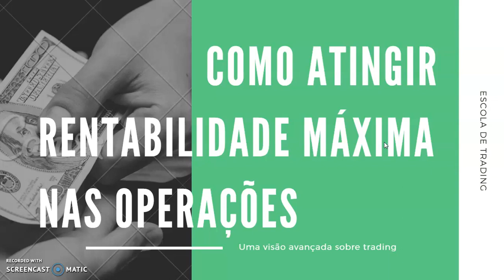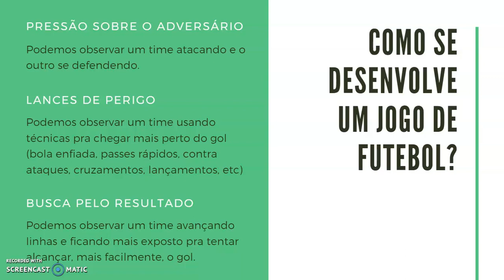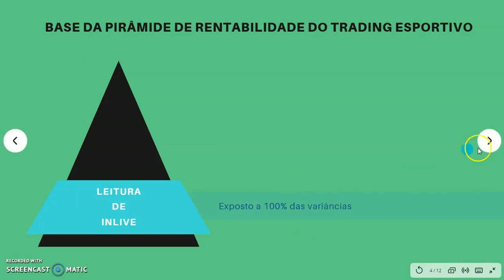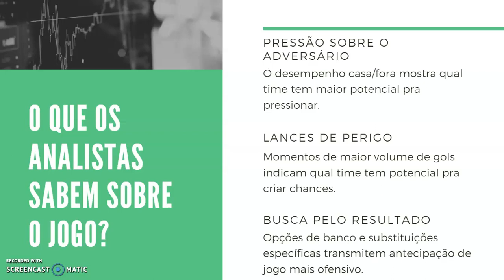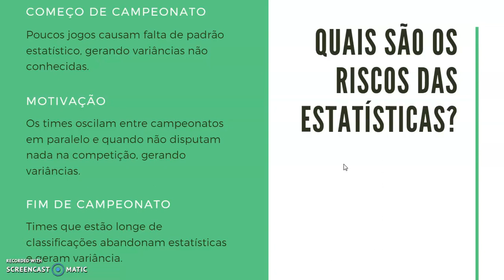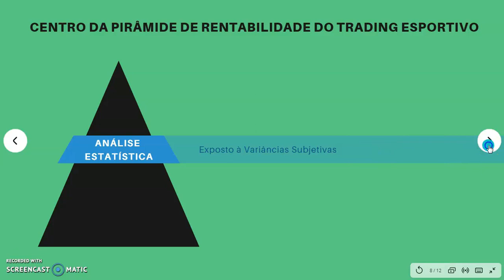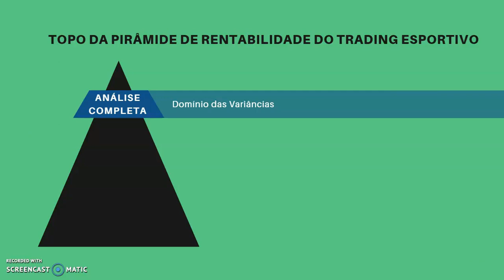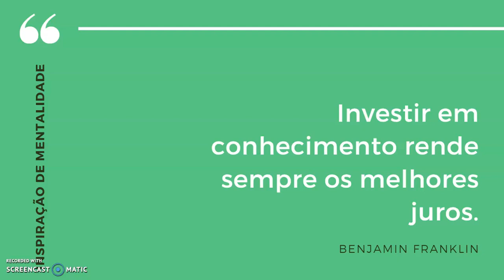Como Atingir Rentabilidade Máxima No Trading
Sabemos que os operadores que sabem estudar variâncias, conseguem maiores lucros. Mas como isso pode ser feito?

Fale comigo pelo chat do Escola de Trading no Facebook